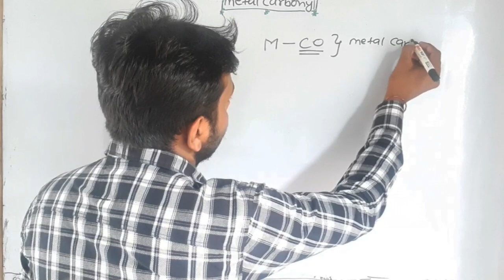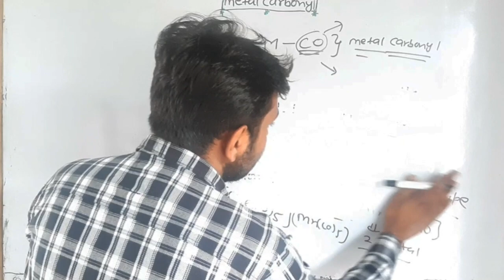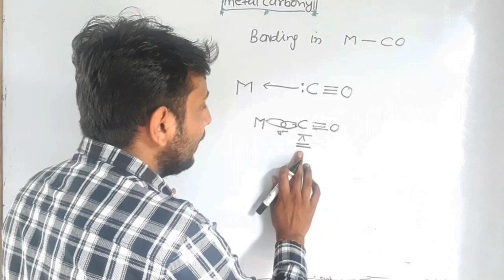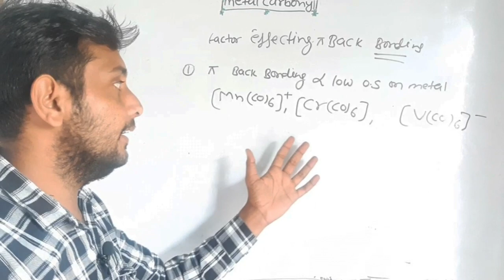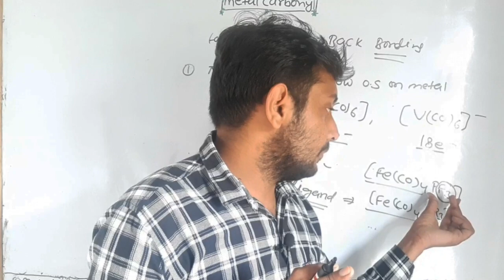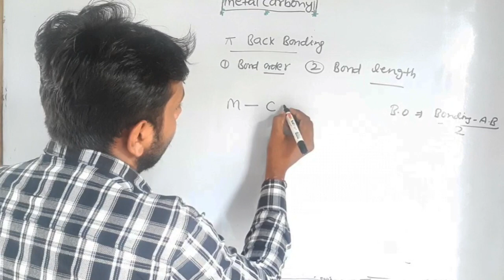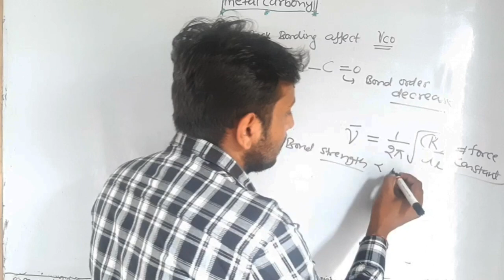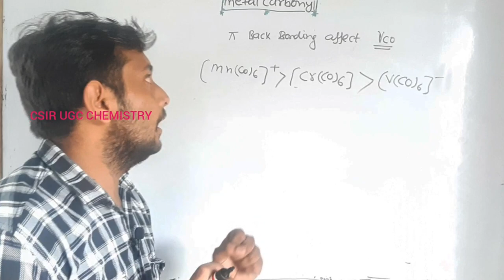Metal Carbonyl Csir Net|Gate|IIT JAM|P.hd Entrance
🧫 *Advance CHEMISTRY* 🧬

- Wilkinson Catalyst
- Jahn teller distortion
- Hybridization
- Isolobal Analogy
- Wades Rule
- Fisher and Shrock Carbene
- Bioinorganic and Organic
- CHEMISTRY SUPER TRICK
- NAME REACTIONS
-COORDINATIONCHEMISTRY
- ORGANOMETALLIC CHEMISTRY
- HOW TO CRACK CSIR NET
- HYBRIDIZATION

*FREE CHEMISTRY VIDEO LECTURES FOR YOU CSIR NRT/GATE/IIT-JAM/NEET/IIT JEE SO PLEASESUSCRIBE MY CHANNEL AND MOTIVATE ME FOR MAKING MORE VIDEOS ALL THE BEST*